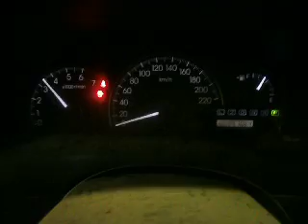WRECKING 2004 TOYOTA AVENSIS, ACM21R 2.4 2AZ (J13052)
We are currently wrecking this 2004 TOYOTA AVENSIS, ACM21R 2.4 2AZ (STOCK J13052).